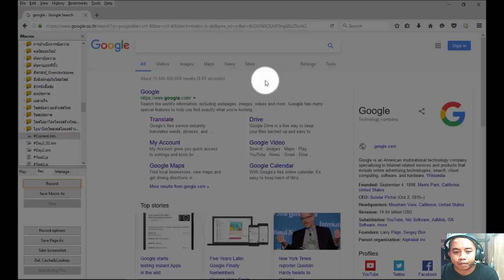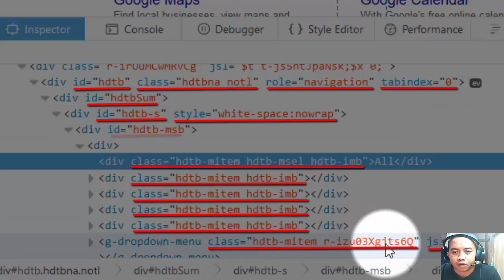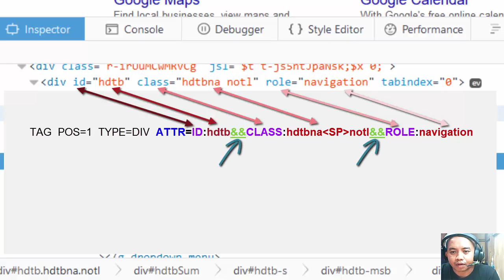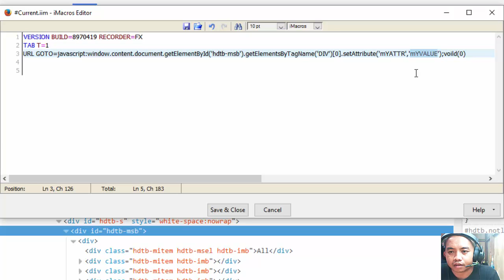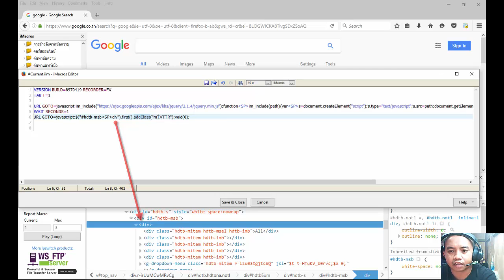ลงรายละเอียดพื้นฐานไอมาโคร เรื่องของ attr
ครั้งนี้ขอลงรายละเอียดพื้นฐานแบบยิ้บย่อยกันอีกสักหน่อย เน้นเรื่อง attr ของไอมาโคร เพื่อให้เข้าใจพื้นฐานกันจริงๆ และนำไปต่อยอดกันได้จริงๆ สิ่งนี้สำคัญมากๆ หลายๆ คนไม่เข้าใจและ พื้นฐานยังไม่แน่นพอ

คอร์สออนไลน์สร้างโค้ดไอมาโครเพื่องานออนไลน์